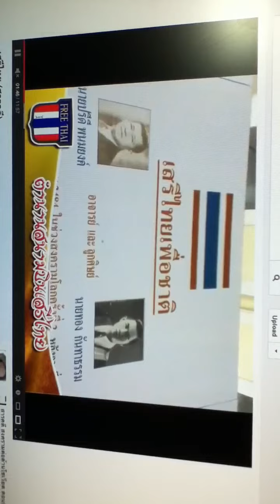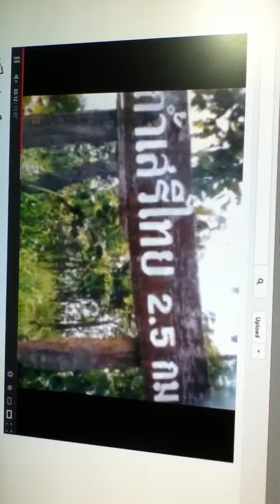เพลงรักชาติไทย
ไทย